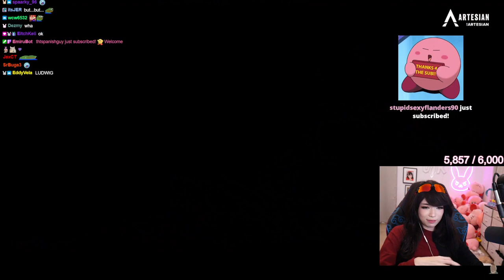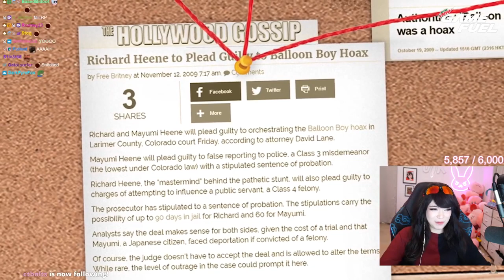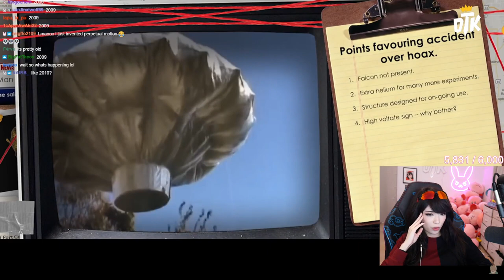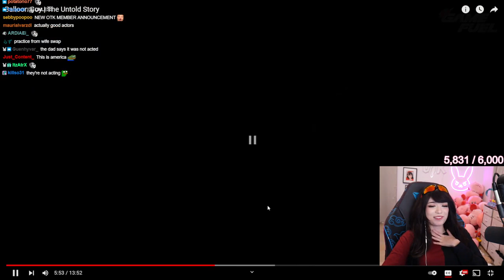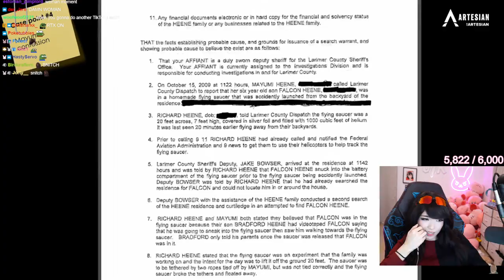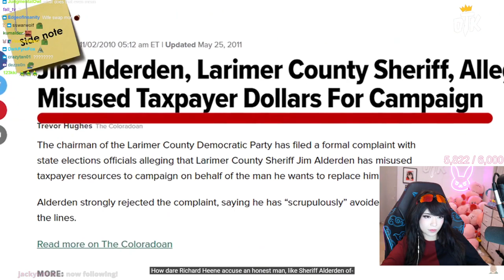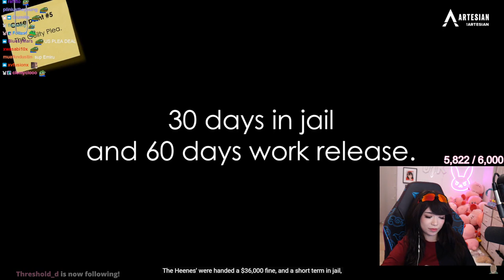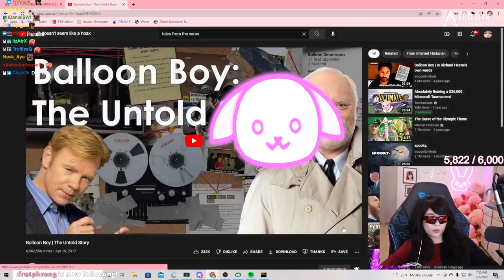Emiru reacts to Balloon Boy | The Untold Story by Internet Historian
emiruVIBE

Emiru reacts to Balloon Boy | The Untold Story by Internet Historian. Mr Historian takes to uncovering the mystery of the balloon boy and attempts to come a conclusion as to its validity. Shes live right now Pog